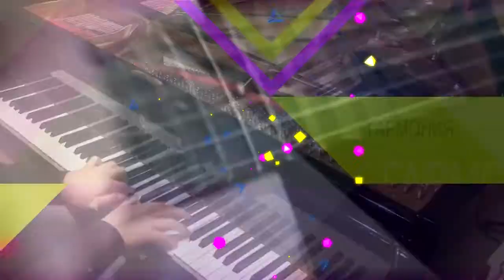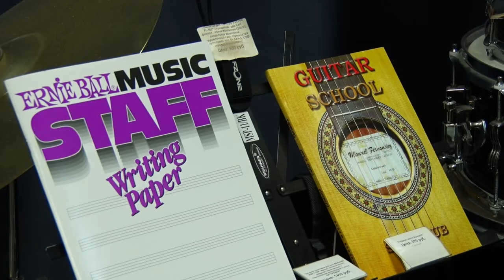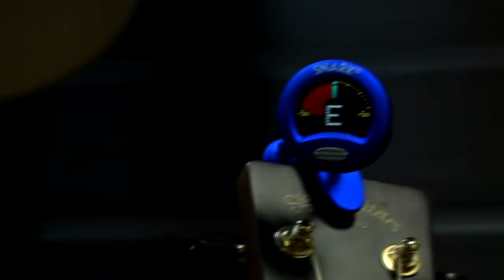Как выбрать акустическую гитару?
Чем акустическая гитара отличается от электрической? А от классической? Если вы не знаете, то вам обязательно нужно это посмотреть! А если знаете, то всё равно посмотрите, в этом видео ещё полно полезной информации.